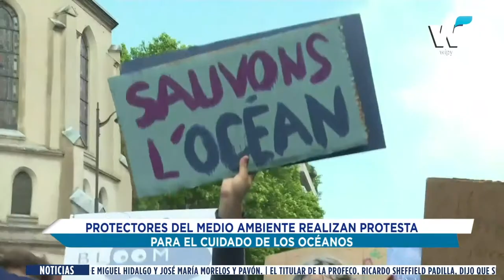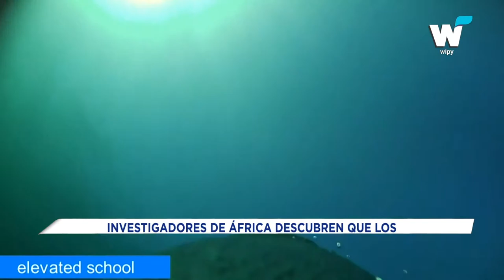NOTICIAS DEL 10 DE JUNIO